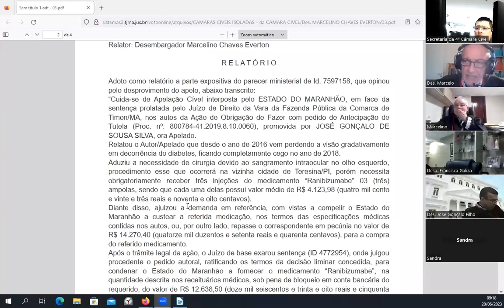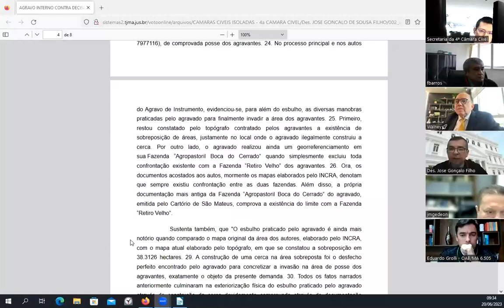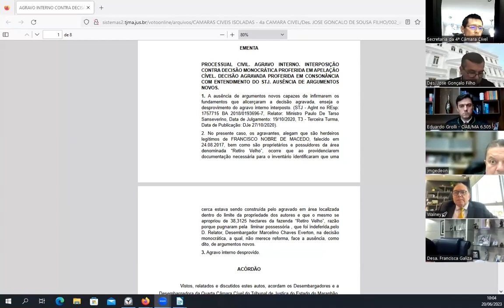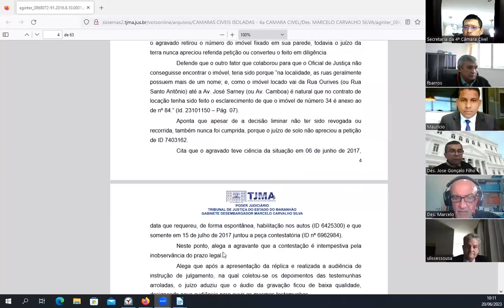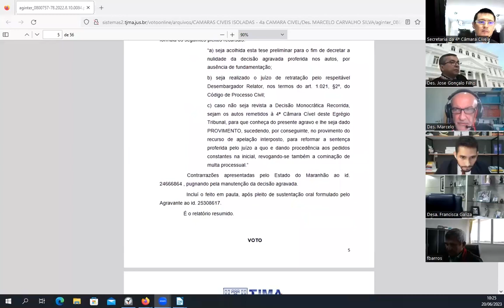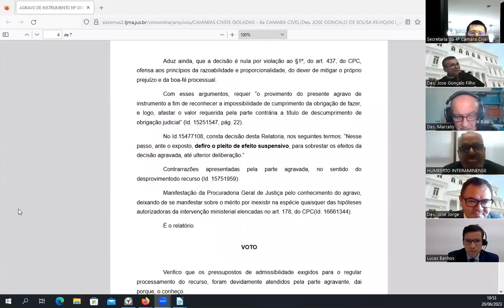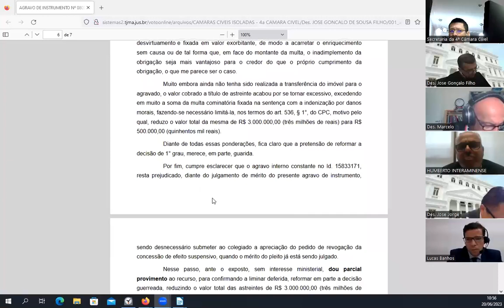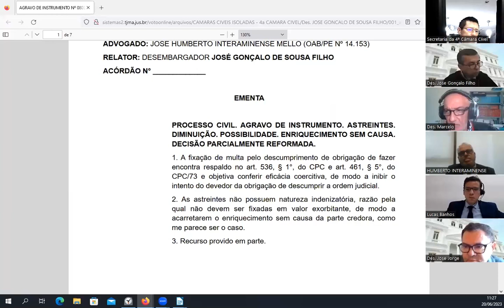Sessão da 4ª Câmara Cível / 2ª Direito Privado - 20/06/2023